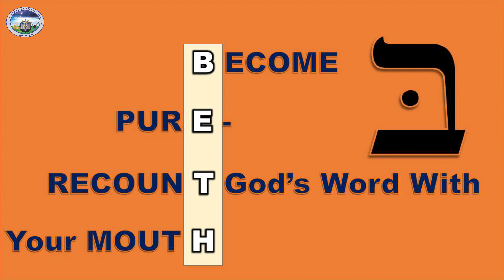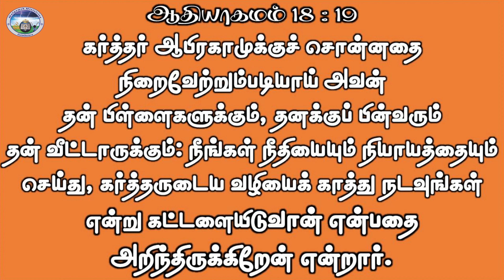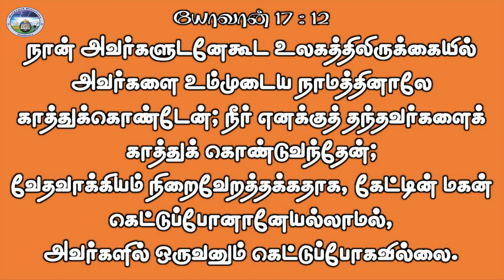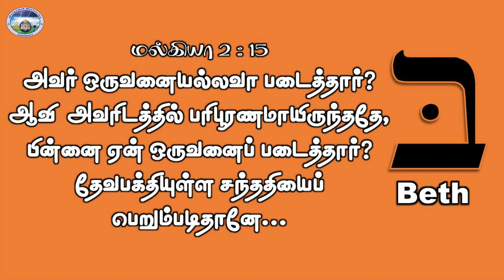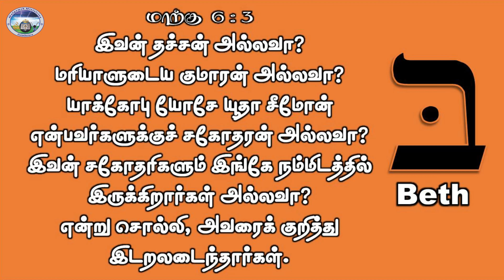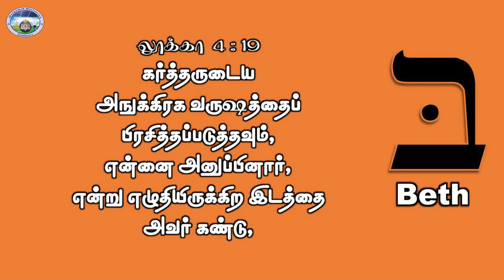Psalm 119 - Part 2 - Beth